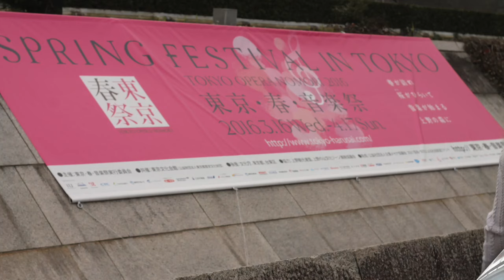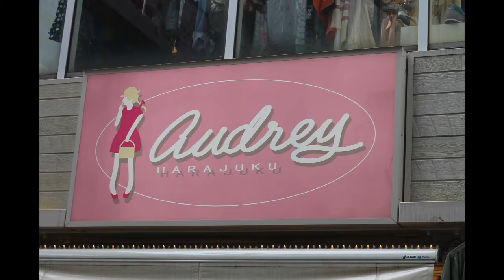MON VOYAGE AU JAPON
Voilà voilà, je vous montre un peu les alentours de Tokyo avec mon Canon (que j'ai eu énormément de mal à maitriser) mais je voulias juste m'amuser en vous montrant tout ça